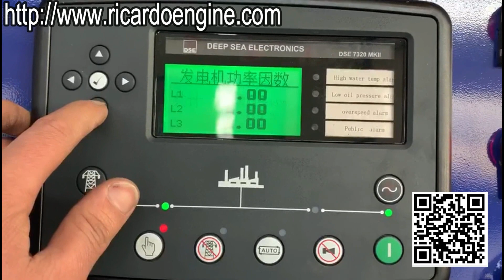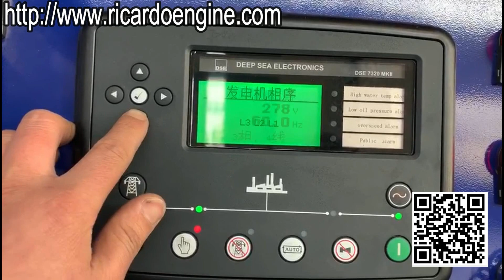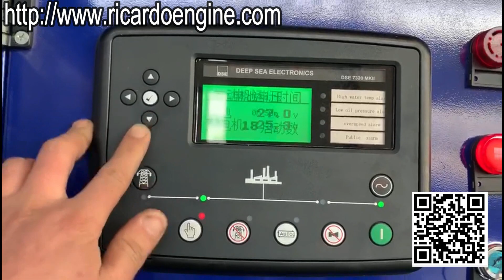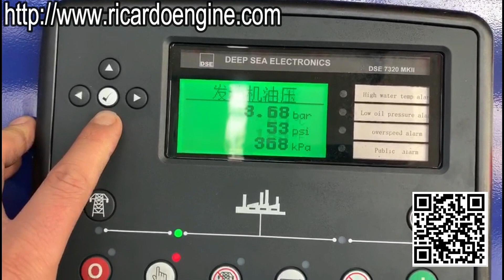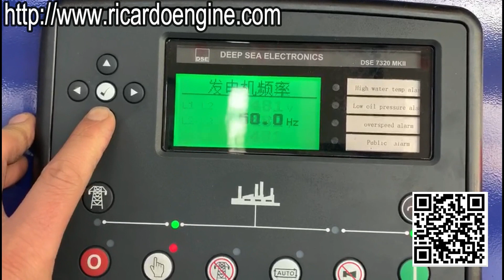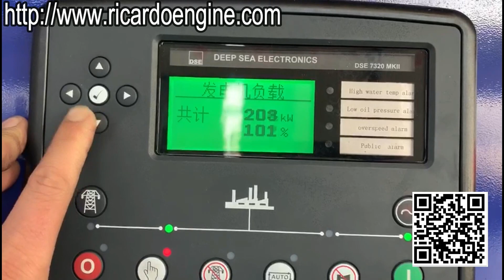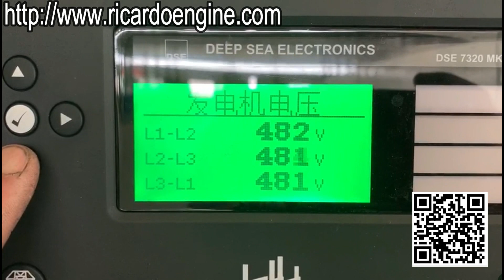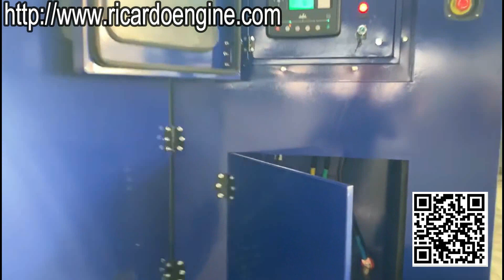200kw Cummins Natural Gas Generator Test Video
200kw Cummins Natural Gas Generator Test Video

skype:ricardoengine